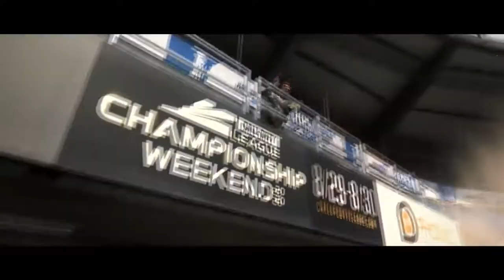ВСЕ 5 ТРЕЙЛЕРОВ ВАРЗОН НА РУССКОМ ЯЗЫКЕ.Call of Duty®: Modern Warfare и Warzone трейлер Пяти Сезонов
Все трейлеры Варзон на Русском языке